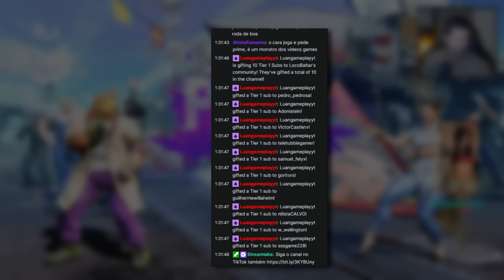LUANGAMEPLAY ME DESAFIOU NO STREET FIGTHER 6 e TEVE QUE PAGAR APOSTA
Melhores momentos testando a beta de Street Fighter 6 contra os inscritos. Na live tivemos a participação ilustre de Luangameplay que me desafiou para uma partida. Confira quem levou a melhor.

✅ Grupo de promoções no Telegram